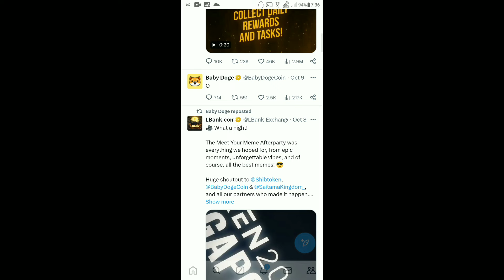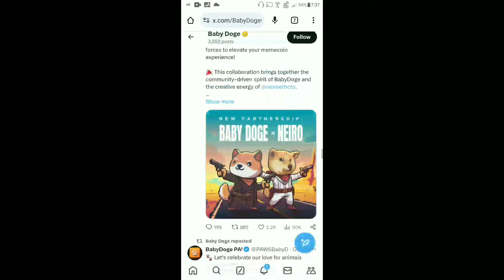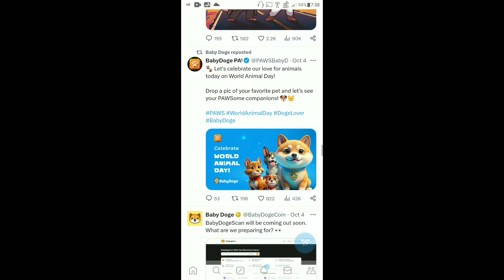Baby Dogecoin News Today | Burning | BabyDoge Coin Price Pump | Binance Listing